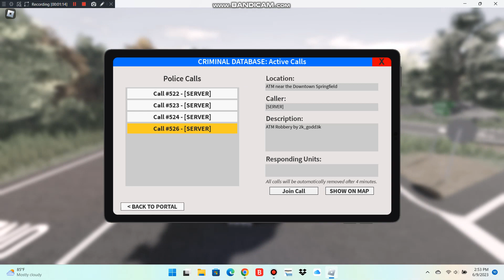Emergency response city river police department l am arresting some bad guys Part 3